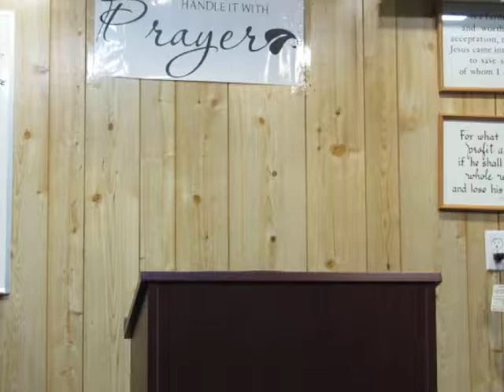Sent Out to Share the Gospel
This sermon by Assistant Pastor Jeff Brown is based on Matthew 10, and talks about how Jesus sends us to spread His message.